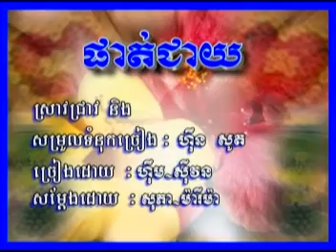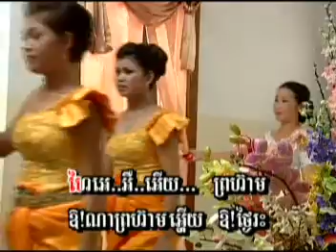ផាត់ជាយ សំនៀងដើម ហុឹម សុីវន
🎬 បទថ្មី: ផាត់ជាយ
► ទស្សនាវីដេអូនៅលើ YOUTUBE : youtu.be/UC98szb1w0bOi81H0Hf-BO4g
ច្រៀងដោយ៖ ហុឹម សុីវន
និពន្ធទំនុកច្រៀង និង Melody៖
និពន្ធបទភ្លេង និងសម្រួលតន្ត្រី៖
ដឹកនាំសម្ដែង៖​
ថតដោយ៖
រៀបចំការផលិត៖
កាត់ត៖ ចាន់ សូណា
Welcome to Sabay Lyrics Song New channel
Thanks!

Khmer TV:
khmer song
new original song 2017
khmer lyric song
khmer lyric song 2017
new lyric song 2017
cambodian song
khmer new year song
khmer music, Meaz DimiZz
Adit, Ah Da Sakada, Adda Angel
Tena, Tena new song 2017
Vann Da, Mc Bull, Shutter
G-Devith, Khmer 1jivit, hak record
bross la, Khmeng Khmer
Reasmey hang meas
Twon Production
Sunday Production
Khmer Song Official
chom reang khmer
Khem, Meas SokSophea
Sokun Nisa, Heng Pitu, Nop Bayarith
Keo VeaSna, Nico, khem new song
Preap Sovath, khem new song 2017
Khan James, ខេម, khem khmer song
Khemarak Sereymon, Chhorn Sovannareach
Hour Lavy, khem, chhay virakyuth
Noy Vannat, Aok SokunKanha
doung viraksith, Eva, Eno,
Ny Ratana, Chhay Virakyuth,
Pich Sophea, Chen Say Chai,
Neay Jerm, Sok Pisey
the troll cambodia,my song channel
v tube hd,bong mind
sabay tv,mr sc channel
yong ye,peakmi comedy
ctn official,love khmer song
adda angel,heng pitu
tena sweetboy,khmeng khmer
chea socheath,eva sunday
arn kuncola,neay cherm
chhay virakyuth,
khmer song,
បើសិនជាមានចំណុចខុសឆ្គងត្រង់ណាសូមពុកម៉ែបងប្អូនមេត្តាអភ័យទោសផង សូមអគុណ
Like ✔ Share ✔ Comment ✔ Tag ✔ spread the love